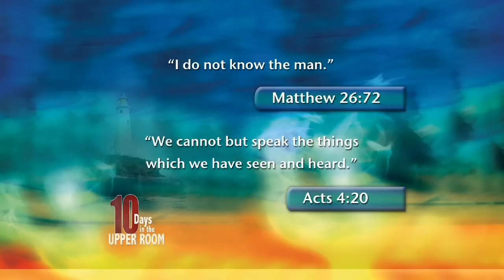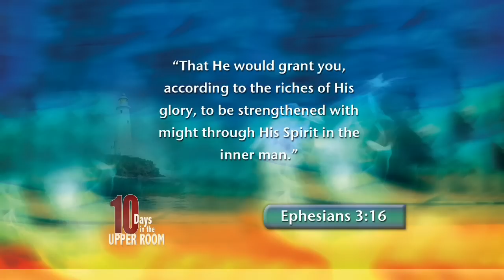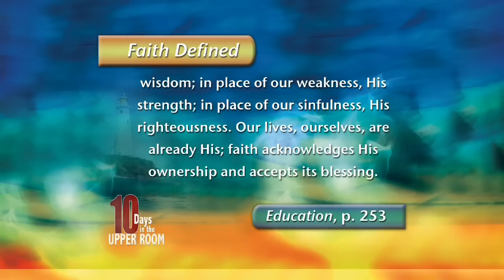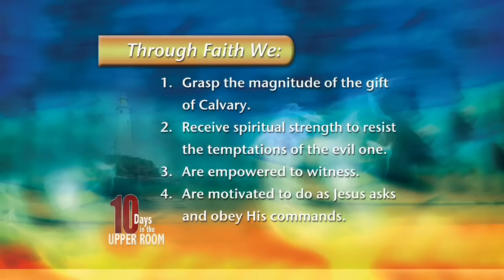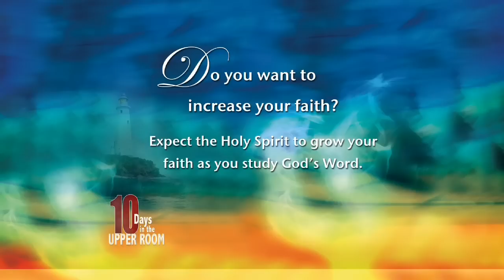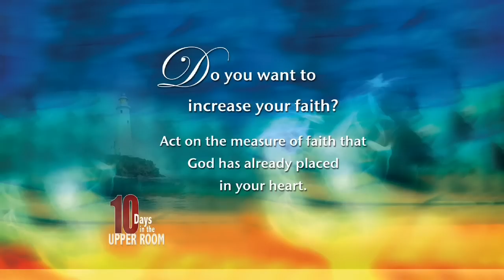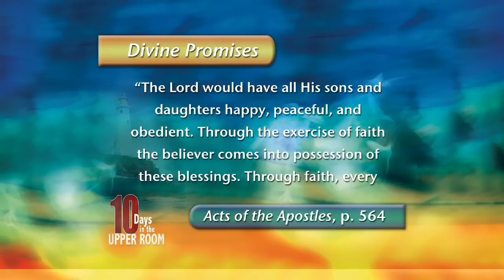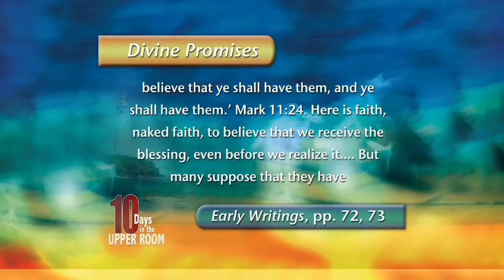Deeper Faith - Ella Simmons. 10 Days in the Upper Room. Day 2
Day 2: Deeper Faith - Ella Simmons